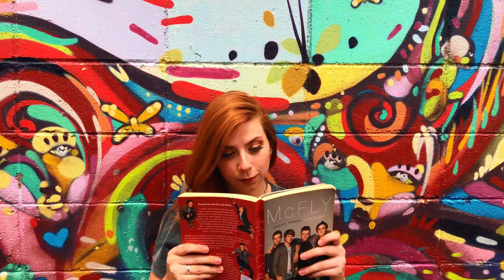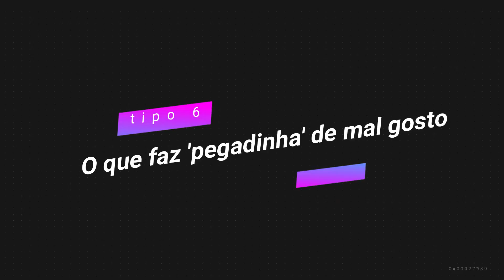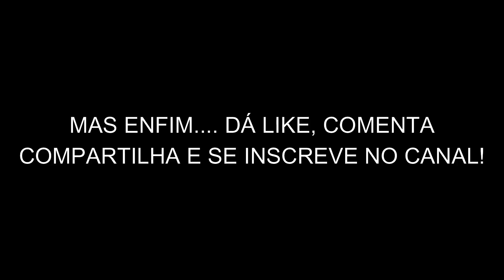NÃO seja esse YOUTUBER!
Oi meu polvo, tudo bem com vocês? Resolvi fazer uma coisa diferente nesse vídeo e ensinar pra vocês uma coisa que NINGUÉM quer aprender! ahahahaha pois é, NÃO façam nada que eu fiz nesse vídeo, ta? Espero que gostem!

BEIJOS E ATÉ O PRÓXIMO! ⭐🌈🌼